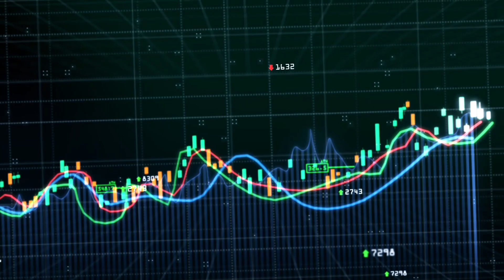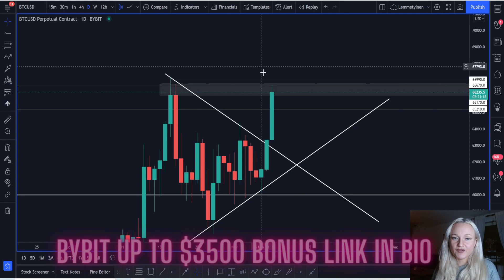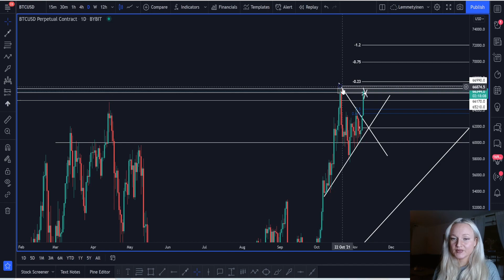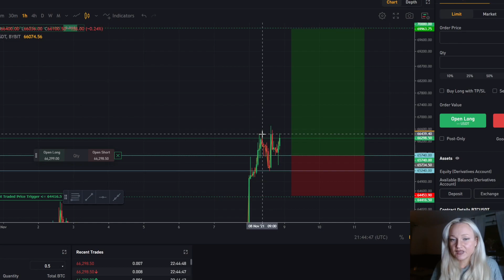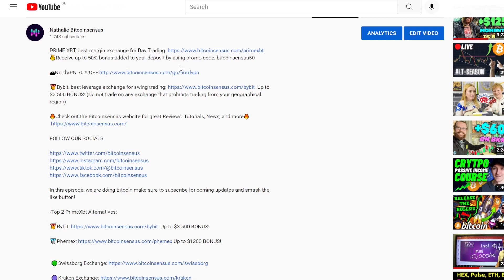OMG!!! IS IT NOW BITCOIN CREATES NEW ALL TIME HIGH ????!!!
🥇Bybit, best leverage exchange for swing trading Up to $3.500 BONUS! (Do not trade on any exchange that prohibits trading from your geographical region)

-Top 2 PrimeXbt Alternatives:

🥇Bybit Up to $3.500 BONUS!

All content on Bitcoinsensus is provided for informational purposes and is not an offer to buy or sell or a solicitation of an offer to buy or sell any product, service, or investment. The opinions expressed on Bitcoinsensus do not constitute investment advice and independent financial advice should be sought where appropriate. Trading is a highly risky activity that can lead to major losses, please, therefore, consult your financial advisor before making any decision. Bitcoinsensus will not be held liable for any of your personal trading or investing decisions. Bitcoinsensus will not be held liable for any losses that you may incur by speculating in the market.